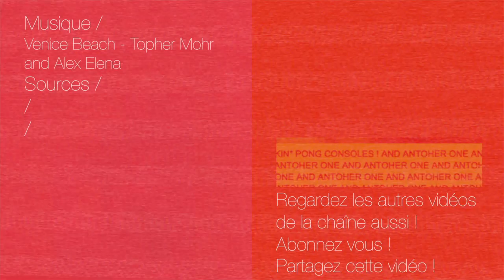Etre connu sur YouTube #14 - Suscitez l'intérêt de vos fans